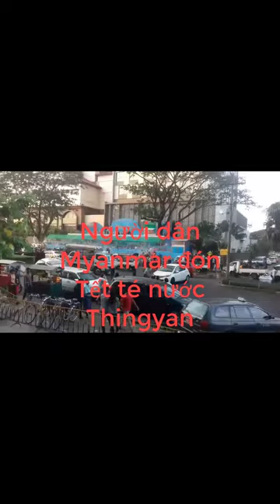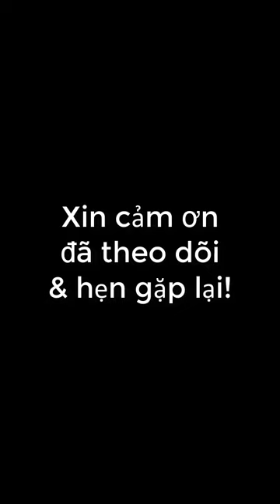Tết té nước Thingyan ở Myanmar | Lể hội té nước ở Yangon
* Ngày 12/4, người đứng đầu vùng Yangon U Phyo Min Thein đã chúc người dân trong khu vực có một mùa lễ hội vui vẻ và một năm mới thịnh vượng.

* Tết té nước Thingyan năm nay bắt đầu từ ngày 13/4 và kéo dài tới ngày 16/4.

* Như vậy, năm mới của người Myanmar sẽ bắt đầu từ ngày 17/4. Đây là thời điểm mà nhiều người dân Myanmar lựa chọn để bắt đầu một cuộc sống mới và bỏ lại những điều kém may mắn của năm trước.

Ps: clip gởi về từ Yangon - Myanmar